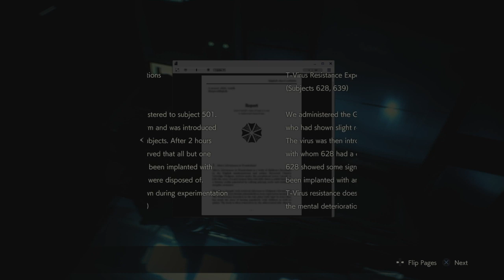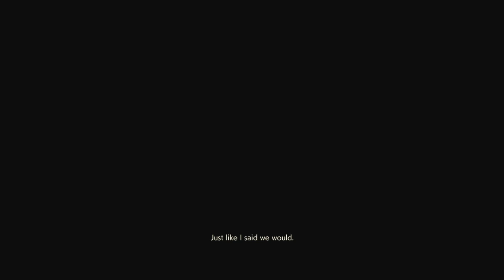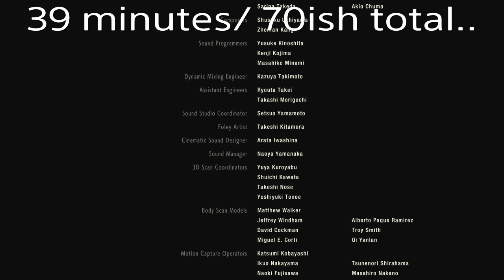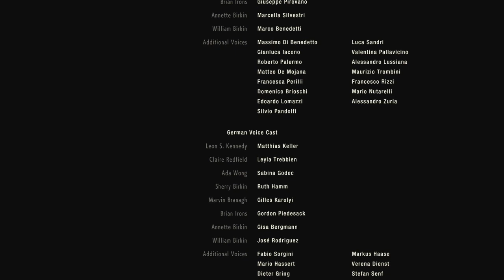SUPER TYRANT IS A SUPER PAIN! |Resident evil #15 (Leon finale)